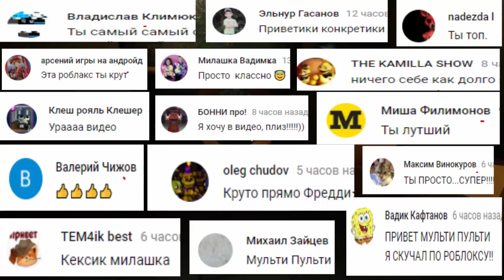ПРИВЕТ СОСЕД Hello neighbour Новые секреты соседа ПОДВАЛ ИГРА Страшилка Multi Pulti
Сегодня новые приключения и секртеты в мультик игре Привет сосед . Смешная страшилка для детей  Hello neighbour . Я буду в подвале искать секреты соседа . Играем на канале Multi Pulti Games Online .

Мульти Пульти Игры Онлайн - Это Семейный игровой канал для всей семьи и маленьких детишек.